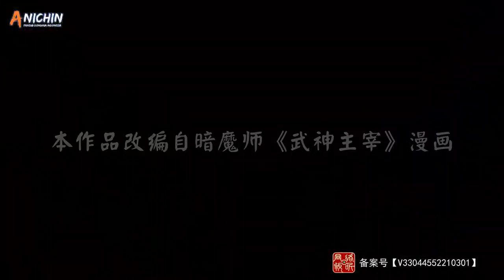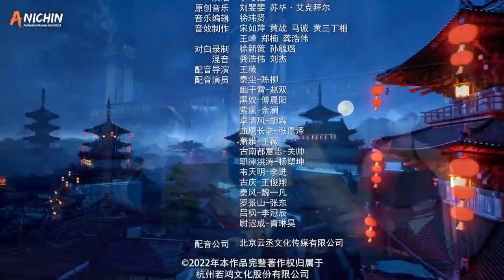Martial Master Episode 283 sub indo